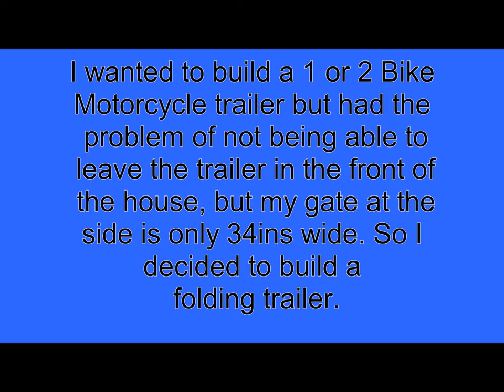Folding Motorcycle Trailer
I wanted to build a 1/2 Bike motorcycle trailer but the gate at the side of my house is only 34inches wide so I decided to build a folding trailer. I wanted to use 50mm x 50mm x 2mm steel box but my metal store only had 3mm box, this made it heavier than I wanted but it seems to work ok. The two bike attachment bolts on at the moment after the trailer is unfolded but I can easily make it a intregal part at a later date.